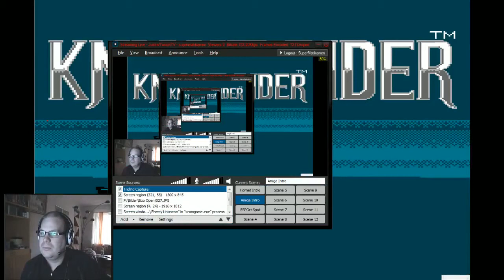Rage Rider NES Knight Rider (NES) NOT A Playthrough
Titeln säger allt. Best game ever made